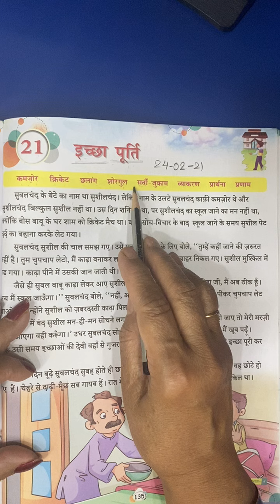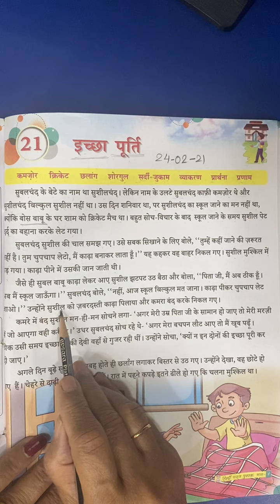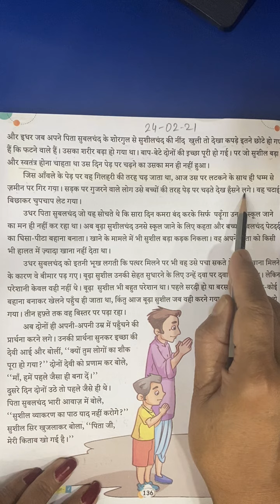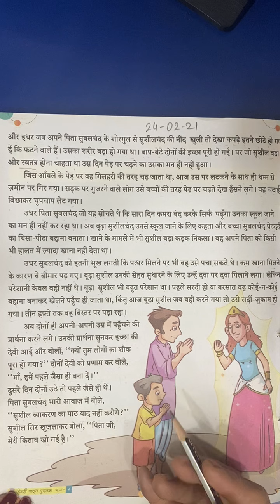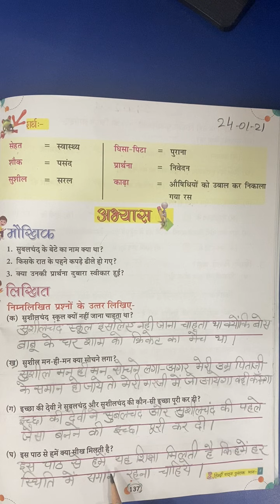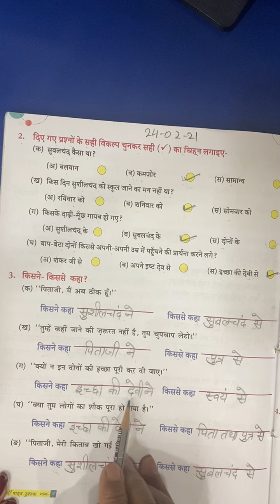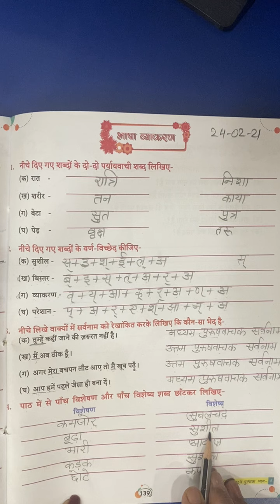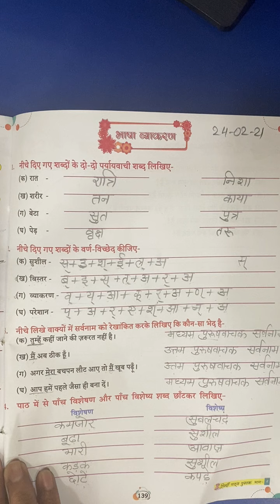4th Class | Hindi | पाठ -21 इच्छा पूर्ति | अभ्यास कार्य | 24th feb 2021